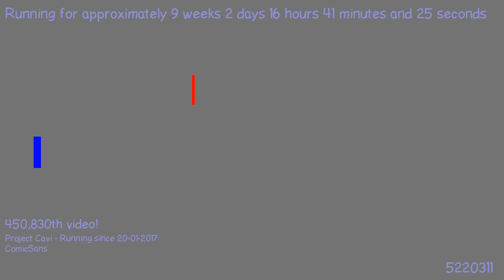1490733754 - Webdriver Cavi - H2